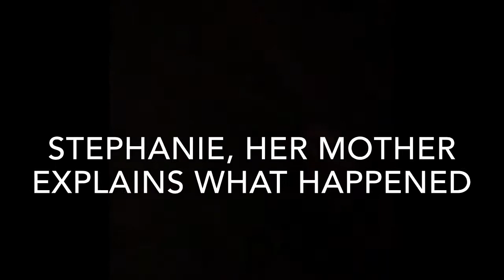Bonfire Night safety - Organised displays are the safest place to enjoy a firework display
Maisie’s story
On Bonfire night, November 5, 2016, four-year-old Maisie Roe was badly burned by an ordinary garden firework. Stephanie, her mother, is very keen to raise awareness of the dangers of having fireworks at home and is asking parents to take their children to organised displays.